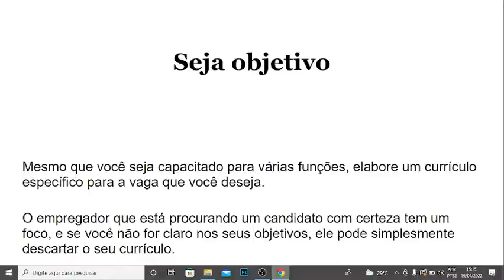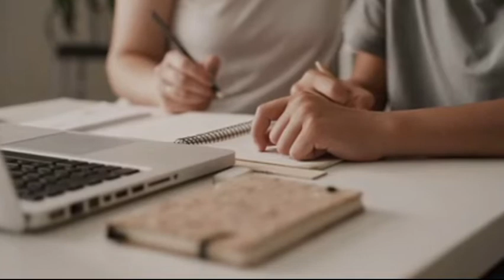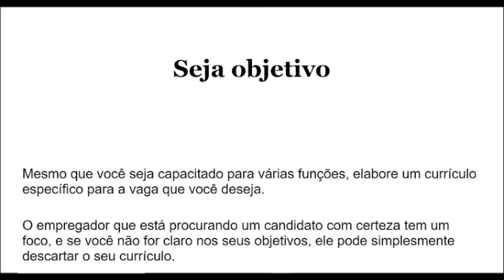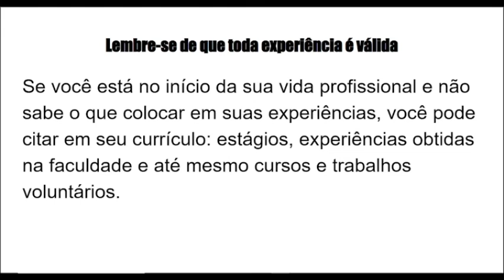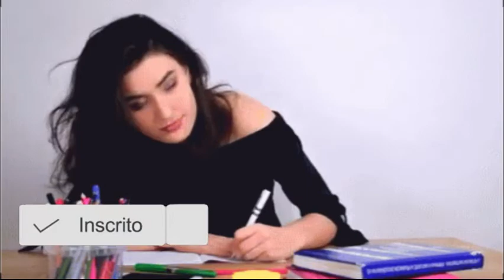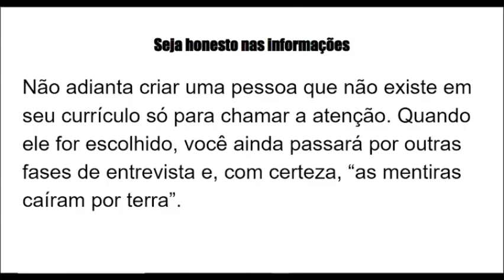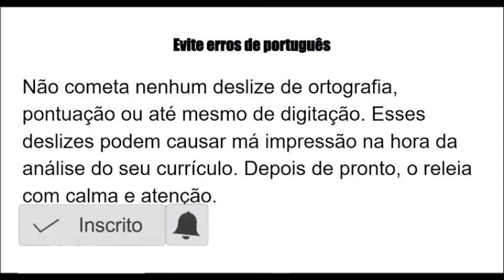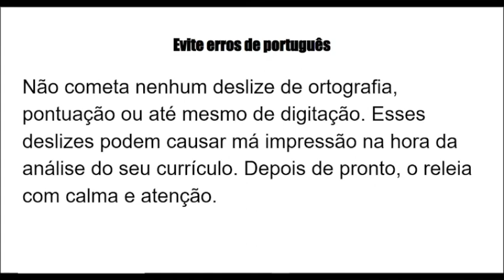Como elebarar um BOM CURRICULO para PRIMEIRO EMPREGO (FÁCIL)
Como elaborar um bom curriculo para primeiro emprego? veja essas 4 dicas que certamente vão ti ajudar!
SEJA BEM VINDO (A) AO CANAL
✔você quer fazer um curso completo da operação de caixa e ainda ter direito a um certificado reconhecido em todo território nacional ?

- Você quer um e-book de operador de caixa completo e de graça ? vem no zap

✔ faça agora mesmo um curso de informática (é essencial para a profissão)e ganhe mais 3 cursos grátis 👉🔜
VOCÊ SABIA QUE O CURSO DE AUXILIAR ADMINISTRATIVO É O MAIS INDICADO PARA O PRIMEIRO EMPREGO?

nosso instagram  - @jeycursosonline
se escreve no canal pessoal

VOLTE AO CANAL E VOLTE SEMPRE

QUE DEUS TI ABENÇO